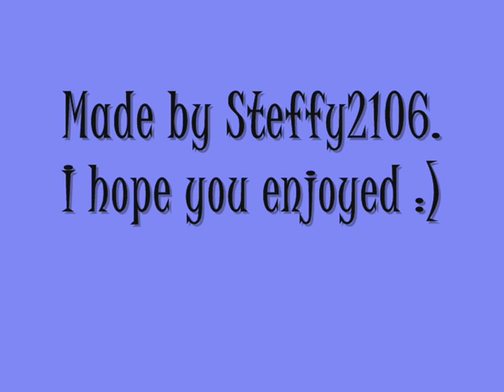The Tree Hill Gang: A Trip Down Memory Lane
I just wanted to make a little video of the whole Tree Hill gang having the nostalgia of their past as High School students.
I hope you're going to enjoy it. :)
Made for entertainment only, no infringement intended.